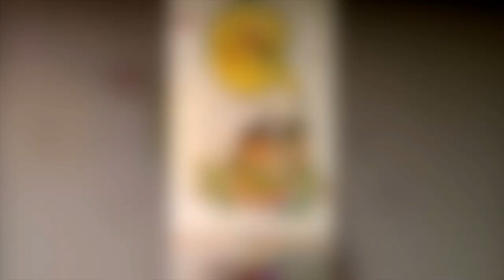Gramophone Mural - Timelapse video (HD)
6 Hours of painting condensed into a 1minute 40 video, Gramophone painted for "Radio 06".
All done with acrylic.

Song©: Big Krit - Rise and Shine